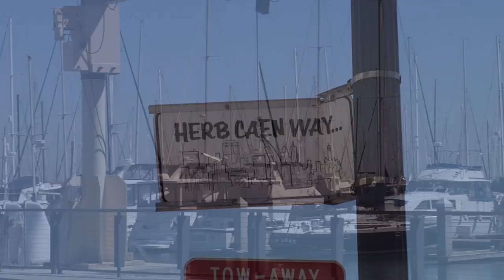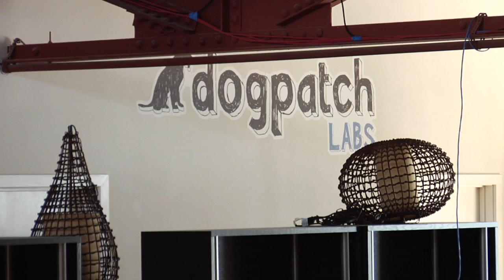Dogpatch Labs gives startups the room—and expertise—to thrive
Running a startup can be great fun, but it can also be pretty lonely. Over the last two years, Dogpatch Labs has become a valuable space for startups in San Francisco, New York, and Boston who have moved out of stealth mode, and into "how did you guys solve this?" mode.

Ryan Spoon is principal with Polaris Venture Partners, the venture capital firm that serves as host to the 25-odd startups that occupy a Dogpatch Labs office at any one time. In one sense, Dogpatch is an incubator, bringing in companies at different phases of their development. But they differ from other incubators in that startups in Dogpatch don't follow a curriculum, and founders seek collaboration more with the other entrepreneurs than from their VC hosts.

Spoon has a few questions for folks thinking of going the startup route. "Do you love what you're doing? You can sometimes see someone who thinks it's a good idea, but isn't really passionate about it. And no matter how good the idea is, you're committing to doing this for potentially a substantial part of your life. You better love it."

After six months, the companies have to give up their desks to a new round of startups. But that usually works out for everyone: "More often than not, a company strikes a chord and does really well, and they need to grow," says Spoon. "Because they're doing well, and they've taken on funding, they're going to hire. And at some point in the near future, they're going to need their own office."